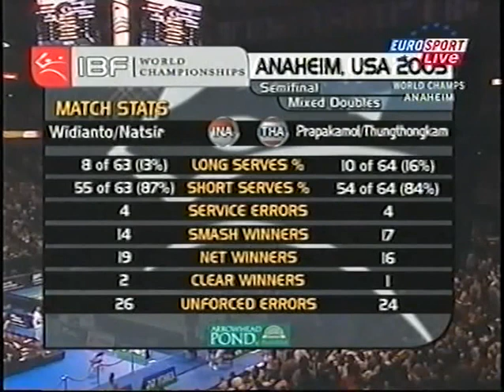2005 World Championships - XDSF - Nova Widianto/Lilyana Natsir vs Sudket P/Saralee T(Eng commentary)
Nova Widianto / Lilyana Natsir vs. Sudket Prapakamol / Saralee Thungthongkam
for the original upload